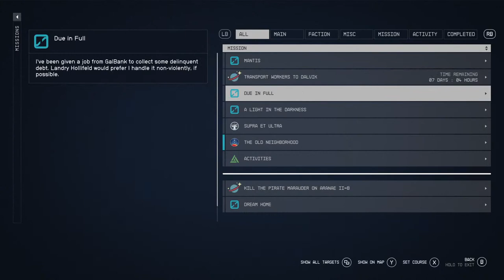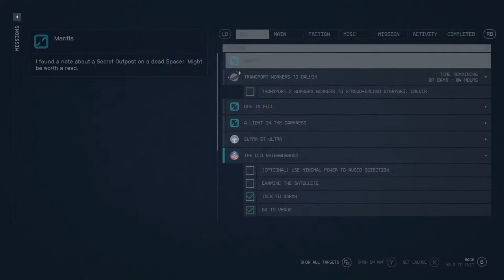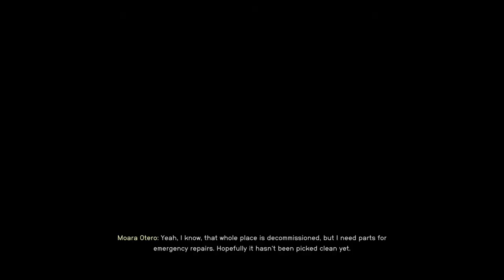Transmisión en vivo de El _Chili_ Oficial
This stream  STARFIELD